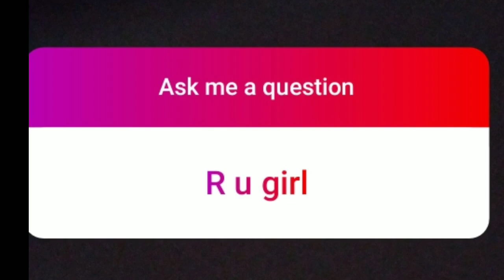My First QNA video --most funny and I am inspired by -BRS SHOAIB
HELLO SHOWGANG 🔥😍❤

First of all  I am thank to  reply and comment on
My vlogs 🙏❤

With  asking  questions to me

I answer all of questions are you  ask

Please watch this vlog

❤🙏Start to end 😍🙏